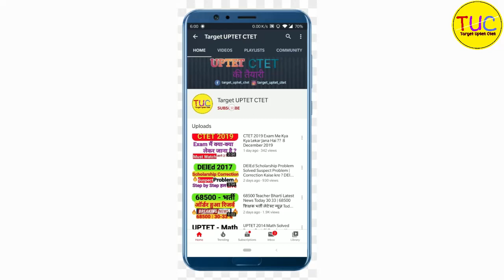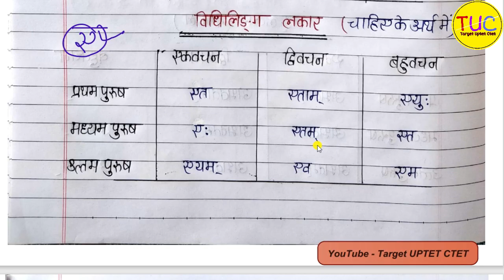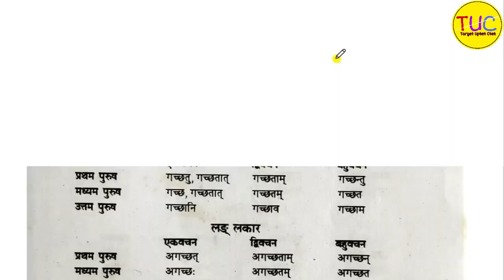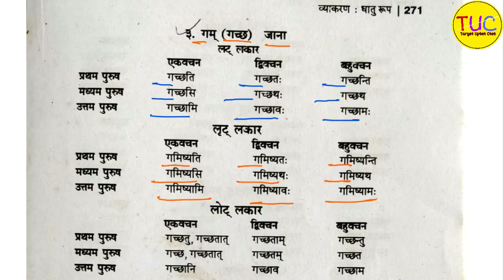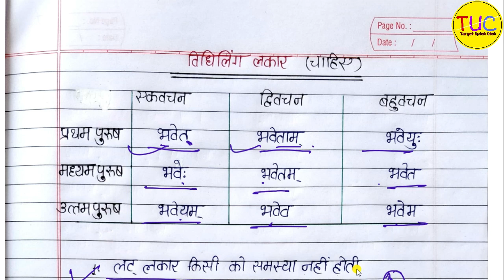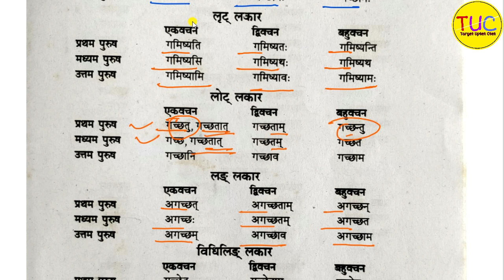DELED 3rd Semester Sanskrit Class-16 डी एल एड तृतीय सेमेस्टर संस्कृत